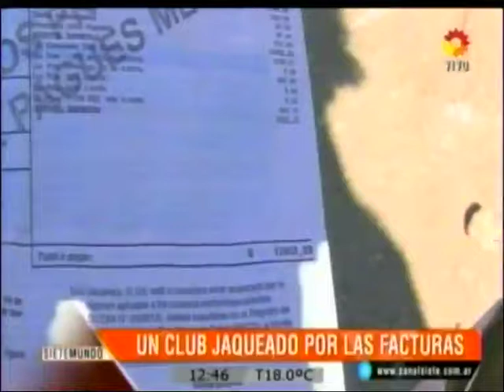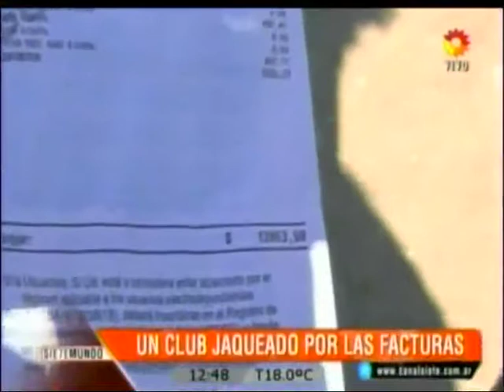14 MIL PESOS DE LUZ AL CLUB VISTA ALEGRE